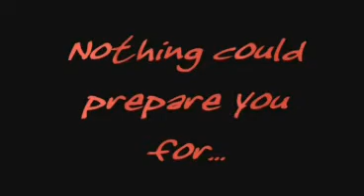Nicaraguan Death Squad Slideshow(Gothic Theater/Denver,Co.)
A slideshow taken and put together by a fan (Shelly Doss),of the 2006 self-titled Nicaraguan Death Squad demo cd release party.It takes place at the newly renovated Gothic Theater in Englewood,Co. This clip is made up of some 600+ still photos from that show. Great job Shelly and thanks again for your undying support!